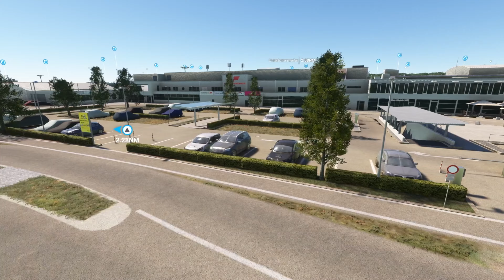Friedrichshafen/ Bodensee Flughafen im MFS 2024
a view of bodensee airpot and surrounding in microsfot flight simulator

ein blick auf den flugplatz bodensee und seine umgebung im microsfot flugsimulator